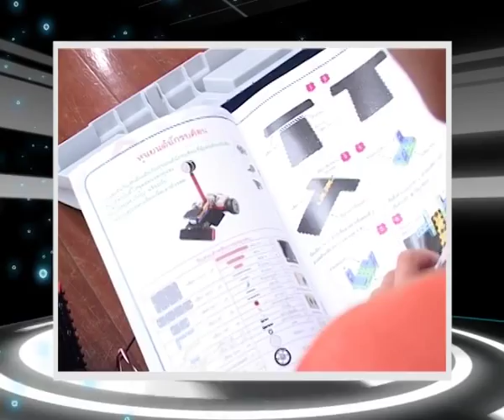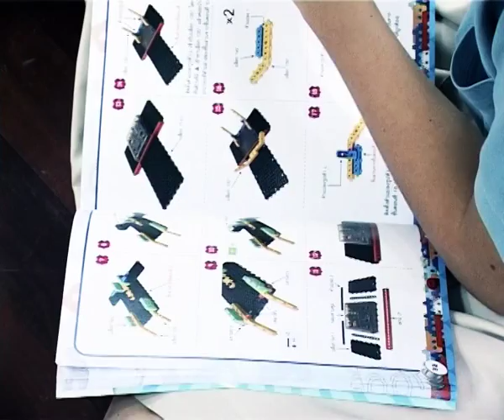Recommended by SE-ED : หุ่นยนต์ MY Robot Time By SE-ED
เชื่อไหม ? ว่าน้องๆสร้างหุ่นยนต์สุดเจ๋งแบบนี้เองได้ ซีเอ็ดบุ๊คเซ็นเตอร์ขอชวนน้องๆมาสนุกคิด สนุกสร้างไปกับ " My Robot Time " ชุดตัวต่อคุณภาพมาตฐานจากเกาหลี สินค้าเพื่อการเรียนรู้ที่ได้รับความนิยมอย่างแพร่หลาย  My Robot Time  รอน้องๆมาประกอบและแปลงร่างตัวต่อให้เป็นหุ่นยนต์ตามจินตนาการแล้ววันนี้  มี 3 ชุดให้เลือกตามความสนใจและตามระดับความยาก ง่าย

สำหรับอายุ 6-7 ปี กับชุด My Robot Time Story Pack
เรียนรู้พื้นฐานการประดิษฐ์จากการประกอบตัวต่อเป็นสัตว์ต่างๆ ตามจินตนาการ และประกอบเป็นหุ่นยนต์ จระเข้, สุนัข, กบ, กระต่าย ที่สามารถเคลื่อนไหวได้ จากนิทาน  ราคาเพียง 2,350 บาท

สำหรับอายุ 7-8 ปี กับชุด My Robot Time Sensing Pack
ประกอบตัวต่อพร้อมติดกล่องสมองกลควบคุมหุ่นยนต์ และมีตัวเซนเซอร์ควบคุมเป็นรถไฟเดินตามเส้น, รถดับเพลิงหลบหลีกสิ่งกีดขวาง, หุ่นสกีที่ไม่มีวันตก และลูกเป็ดจอมตื้อ สามารถสั่งการทำงานหุ่นยนต์ได้ถึง 4 รูปแบบ ควบคุมการเคลื่ยนที่ได้ด้วยตัวเซ็นเซอร์ และเสียงประกอบสุดน่ารัก ราคา 2,700 บาท

สำหรับน้องๆ 8-9 ปี กับชุด My Robot Time Exciting Pack
ประกอบตัวต่อพร้อมติดกล่องสมองกลควบคุม พร้อมมีรีโมตอินฟราเรดควบคุมเป็นรถแข่ง F1, หุ่นยนต์อัศวิน, รถถัง และแมลงจอมกวน ราคา 3,000 บาท